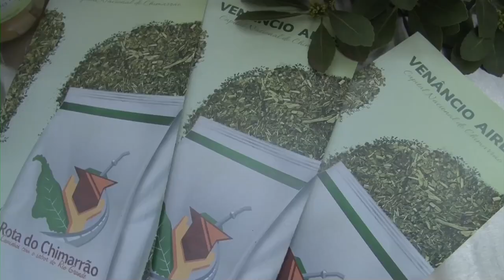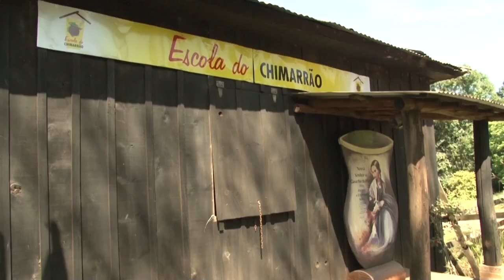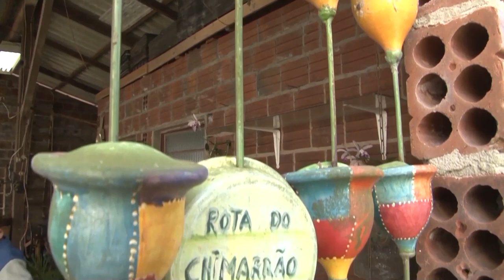Rio Grande Rural #959 30/04/17 3º bloco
- Conheça a Rota do Chimarrão
- Preços

Programa #959